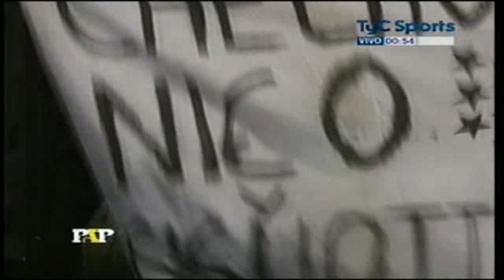ALL BOYS 1 ARSENAL 0 (PASO A PASO) clausura 2011- fecha 14.avi